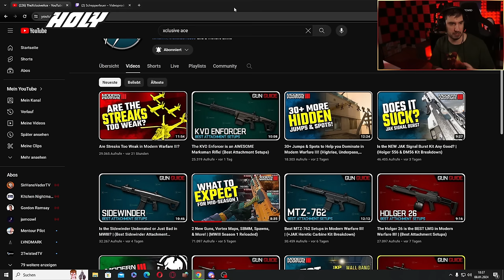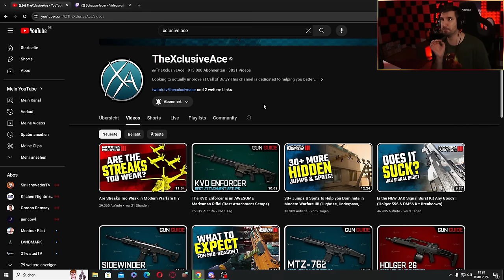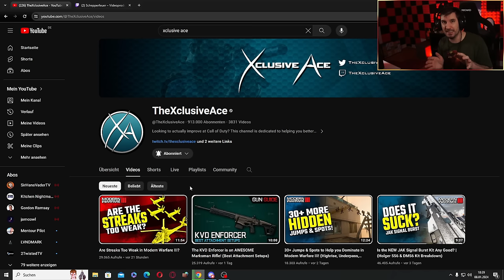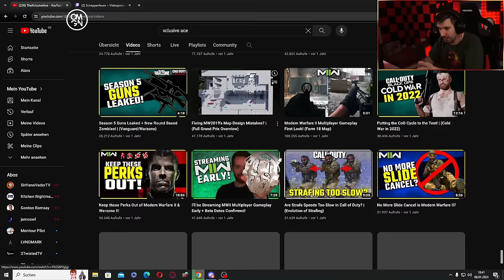STIRBT CALL OF DUTY AUS?